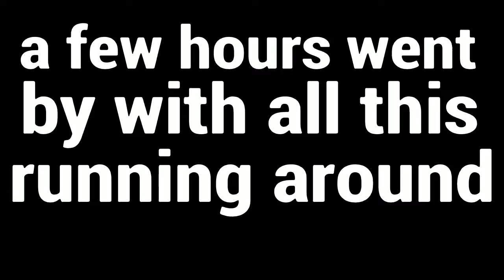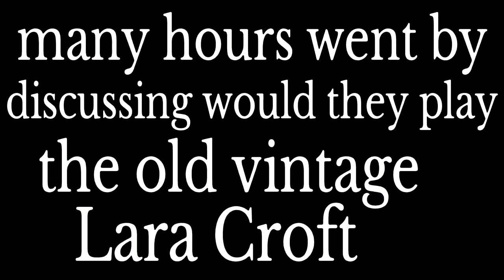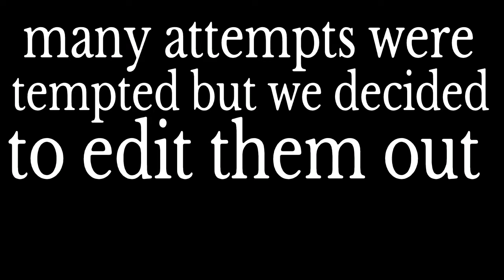most complicated walkthrough on Tomb Raider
# a walkthrough on The shaw of the Tomb Raider #